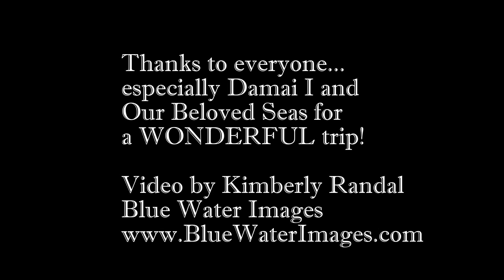20161218MantaMadnessV1Final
I created this video from a single dive on December 18, 2016; we had a ripping current on our drift dive littered with mantas (Manta alfredi), whitetip reef sharks, nurse sharks, a marble ray, a blue-spotted ray, and much more... this video is just of a few of the mantas and in the 3rd clip we were on our safety stop when we noticed a gathering below us (if you really look closely I think you can see 15 of them). The waters were very churned up from the raging currents and the nutrient-rich waters; I think we ended up over a mile from where we started. To be honest, it was crazy fun!! So much more to post but this is a nice taste of just one dive of many outstanding dives in the Komodo area!